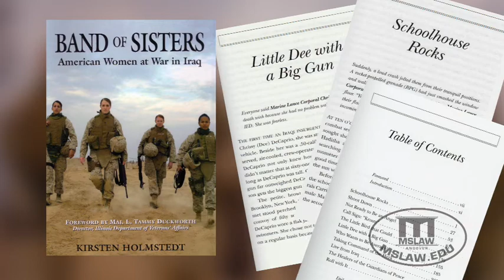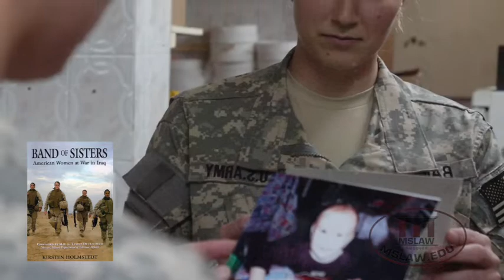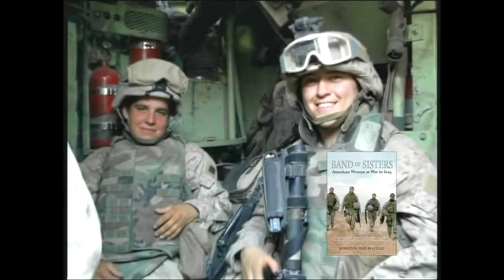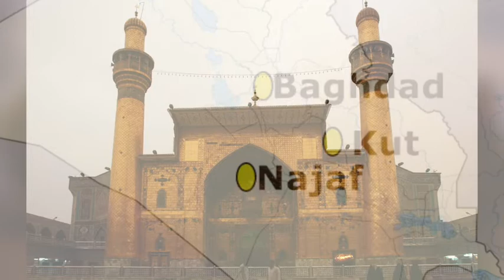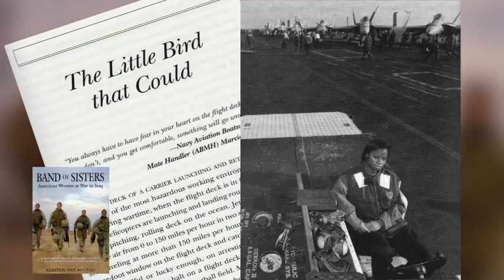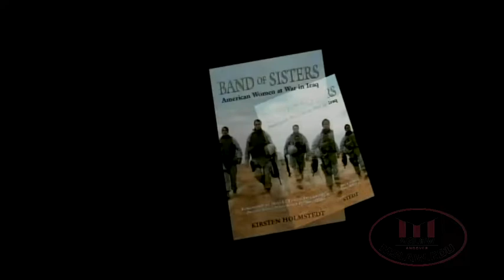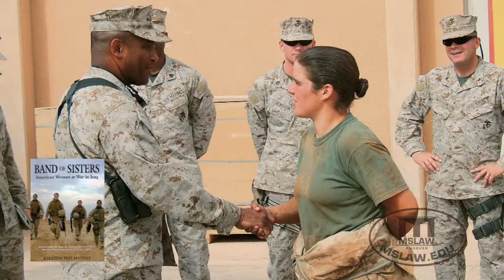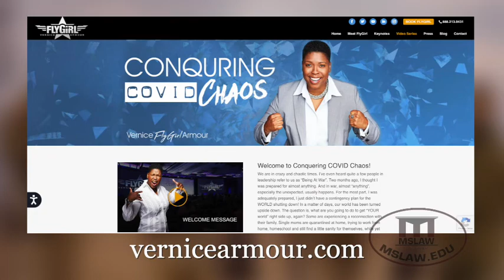MSLAWTV196 BAND OF SISTERS